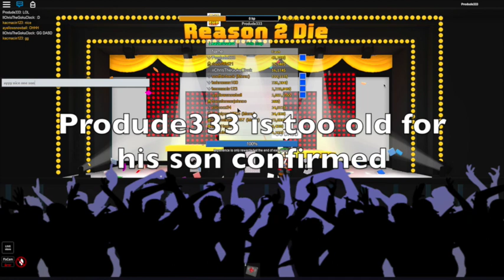R2D Funny Moments #3: Avenging pingu, best scripted ak-47 ever, afk, and more!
This took a lot of editing:3 enjoy!